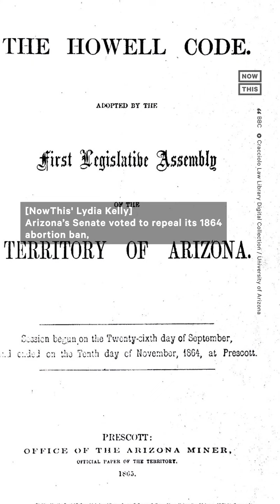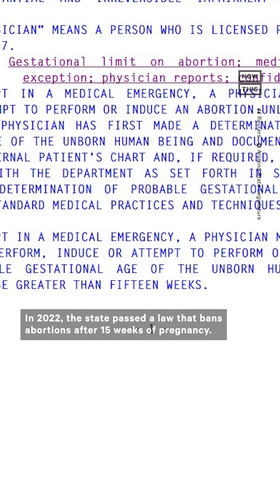Arizona Senate Repeals 1864 Abortion Ban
Arizona’s Senate voted to repeal its restrictive 1864 abortion ban — here’s the latest